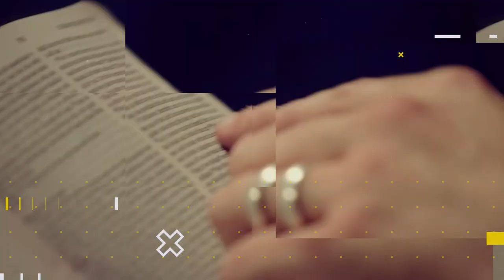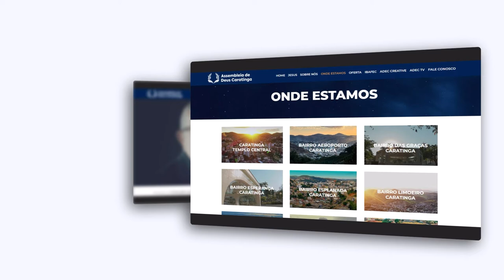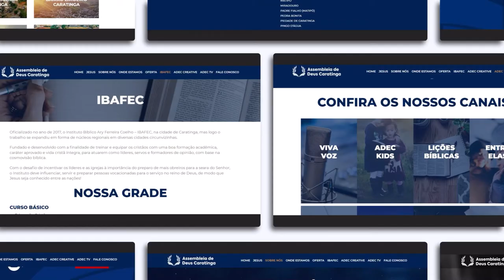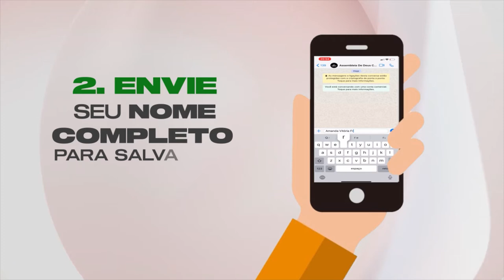Lição 07 - Não Retribua pelos Padrões Humanos | LIÇÕES BÍBLICAS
Subsídios para preparação de sua aula de Escola Dominical da Lição Lição 07 - Não Retribua pelos Padrões Humanos.

No quadro Lições bíblicas de hoje, estudaremos com nossos professores a “Lição 07 - Não Retribua pelos Padrões Humanos” (2º Trim./2022 - CPAD). Neste 2º trimestre estudaremos: Os Valores do Reino de Deus - A Relevância do Sermão do Monte para a Igreja de Cristo, escrita pelo comentarista Osiel Gomes - Pastor, formado em Teologia, Filosofia, Direito, Pedagogia, Psicanálise e Pós-Graduado em docência do ensino superior, lecionou Hebraico e Grego no seminário Batista. Preside a Igreja Evangélica Assembleia de Deus Campo Tirirical, em São Luís, Maranhão.